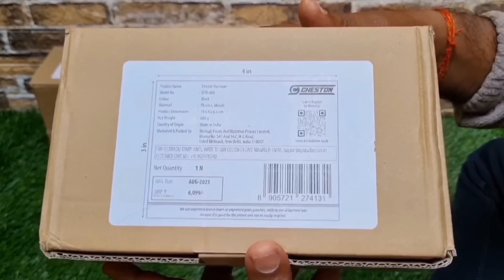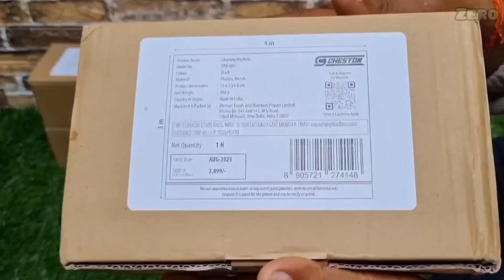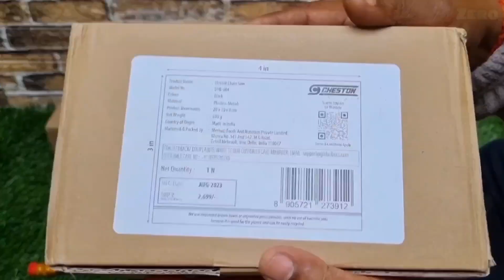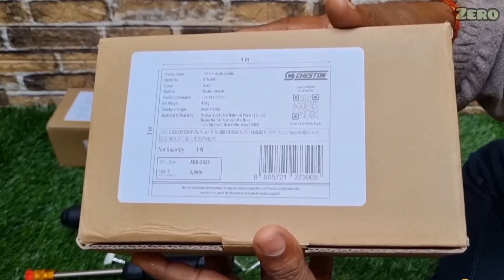A टू Z काम करेगी सिर्फ एक ही मशीन / भारत पर सर्वश्रेष्ठ जुगाड़ मशीन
# multipurpose use one machine
amazing cordless drill machine